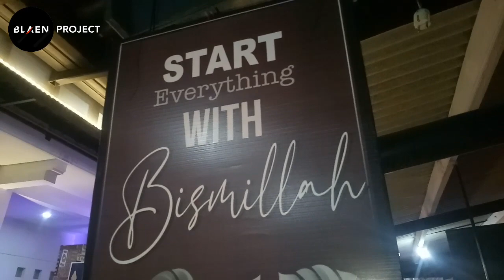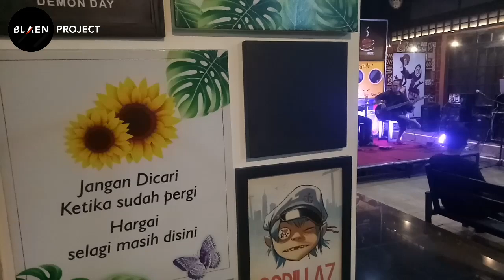Terima Kasih Pak Jokowi Dan Pak Luhut Atas Kebijakannya Sehingga Kami Bisa Halal Bil Halal Lebaran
Alhamdulillaah... Lebaran tahun ini kita bisa melaksanakan halal bil halal di suasana lebaran. Terima kasih pak jokowi dan pak luhut atas kebijakannya.